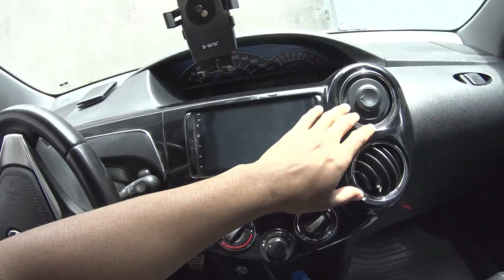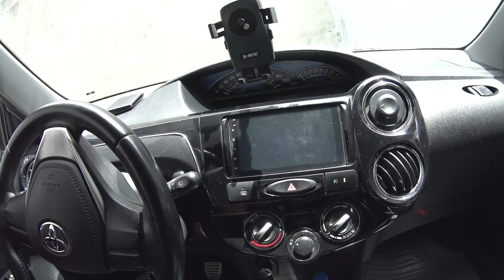Botão de levantar o vidro cromado etios